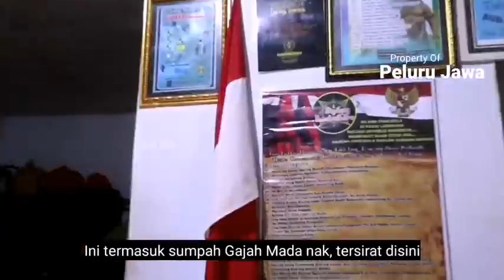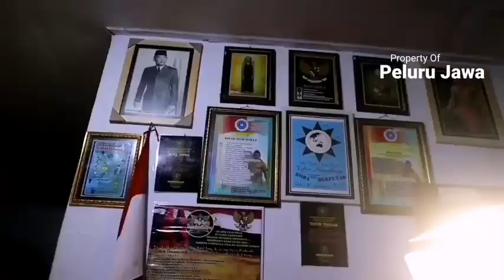WEJANGAN ILMU KETUHANAN MBAH SAENO